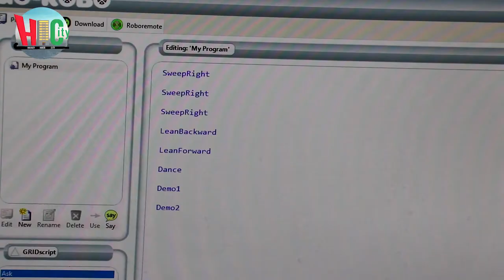A Day @ Whitgift School